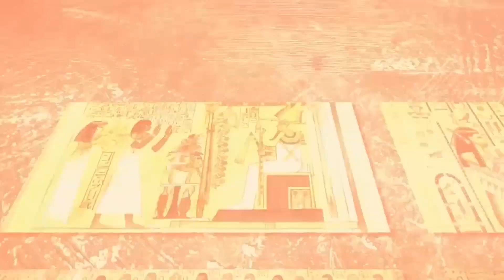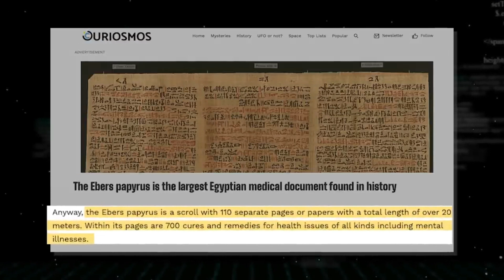As principais coisas BIZARRAS que os antigos egípcios fizeram!